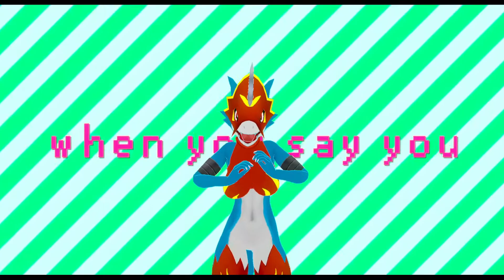Digimon Flamedramon MMD Dance "Friends"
Flamedrawomon model by Veemonster